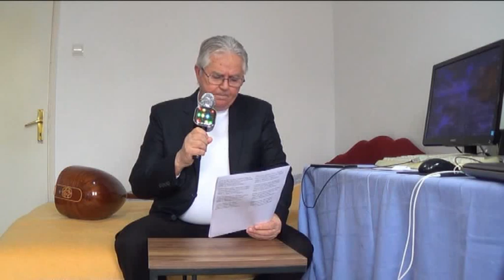Raif Vırmiça Bi Cüzelden Belcüzardır Bana Bu Sevda Canlı Performans Karaoke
Derleyen, Çalan, okuyan. kayda alan Raif Vırmiça Kaynak Kişi  Merhum  Babam Tabak Rıdvan Vırmiça

TÜRKÜNÜN OLUŞUM SEBEBİ VE HİKÂYESİ
Bir aşk türküsü

Zamanında Prizren’de erkeklerin sayısı kızlardan daha fazlaymış.  O dönemde evlenmekler misiçi vasıtasıyla gerçekleşiyormuş. Öyle ki bazen birbirini görmeyen çok sayıda evlikler olmuştur. Osmanlıların buralardan gitmesiyle durum değişmeye başlıyor ve bazı eski örf, adet, gelenek ve görenekler yerine yeni durumlar nedeniyle eski adetler unutulmaya başlanıyor.
Yani kız ve erkeklerin birbirlerini görmek ve beğenmek için Prizren halkının belli günlerde, hafta sonlarında ailece çıktıkları ve bütün gün kaldıkları mesire yerleri bu görüşmeler için ideal yerlerdi. Dolayısıyla kızların yalnız olarak dışarıya çıkmalarına izin verilmediği için bu yerlerde kızları veya erkekleri görmek ve onlarla tanışmak bir fırsatmış. O dönemlerde Prizren’de bulunan ve en çok çıkılan mesire yerleri şunlardı: Karabaş Efendi, Naksali-Bülbüldere, Daltulum, Kırk Pınar, Kent Parkı, Hanımeli Bahçesi, Poslişte vb.
Bu mesire yerleri yanı sıra kızlarla tanışmanın en uygun yerlerinden biri de çeşme başlarıydı. Yani o dönemlerde evlerde çeşmeler veya pınarlar olmadığı için su ihtiyaçları mahalle çeşmelerinden, meydan çeşmelerinden veya cami çeşmelerinden temin ediliyordu. O dönemlerde su almak için çeşmeye ihtiyarlar gitmezdi aksine genç kızlar veya genç çocuklar giderdi. Çeşmelerin kurna kenarında da oturmak için veya kovayı koymak için özel oymalı taşlar vardı. Su almak için sırada bekleyen genç kızlar ve erkekler beğendiklerine çeşitli atışlarda ve iltifatlarda bulunarak yakın tanışmalar olurdu. Türkü hikâyesiyle bağlantısı olan böyle bir önemli çeşme Tabakhane’nin karşısında bulunan Suzi Çelebi Camiin avlusunda Mevcut olan Mektebin ve Kütüphanenin dibinde aynı adı taşıyan mermerden ve suyu temiz ve berrak olan çok güzel Suzi Çeşmesi bulunmaktaydı. Durmaksızın su akan bu çeşmeden komşu mahallelerden de genç kızlar ve erkekler su almak için gelirlermiş. Çeşmeye gelen bir kız ile tabakhanede çalışan bir genç birbirlerini beğenmiş ve tanışmışlar. Sadece bu olay değil, tabak olan Rahmetli babamın anlattığına göre bu çeşmede daha çok sayıda birbirini beğenen ve tanışan örnekler varmış. Dolayısıyla genç tabaklar içinde bu tür buluşmalardan meydana gelen çeşitli olaylarla alakalı tabak sanatçıları ve türkücüleri yazdıkları çok sayıda metin dizelerini türküye dökmüşlerdir. Bu türkünün sözleri de bu çeşmede tanışan iki genç âşık için düşürülen dizelerdir ve tabaklar arasında sıkça okunan türkülerden biriymiş.
  Türkünün sözlerine baktığımızda bu iki gencin birbirlerine kavuşmadıkları anlaşılmakta. Zengin olan erkek ailesinin tek erkeği olduğu için ve kız ailesinin zengin olmadığı bahanesiyle kızı beğenmemiş ve evlenmelerine engel olmuşlardır. Belli bir zamanın geçmesine rağmen, bu sevda erkekte unutulmayacak kadar derin izler bıraktığı için, bu sevdanın ona bir güzelden yadigâr olarak kaldığını fırsat bulunca herkese açıkça beyan etmiştir ve böylelikle bu türkü ortaya çıkmıştır.
Bu türkü iki beyit olarak kimi sanatçılar tarafından seslendirilmiştir. Bizde bu türküyü bilmemize rağmen daha önce derlemedik. Lakin bu türkünün metnini babamın mecmualarında iki beyitli olarak değil, beş beyitli olduğunu ve kısa hikâyesini bulduktan sonra, hak yerini bulsun diye bir araştırmacı olarak bizde aslı olan müziğiyle, makamıyla ve bütün beyitleriyle derlemesine karar verdik ve ilk defa bir bütün olarak yayınlamaya hacet gördük. Beste ve güftenin yazarı bilinmez. Kaynak kişi de babamı gösterdim çünkü bu türkü tabakhane gençler tarafından çeşitli merasimlerde “Kara-düzen” çalgı eşliğinde çok okunmaktaydı. İyi seyirler